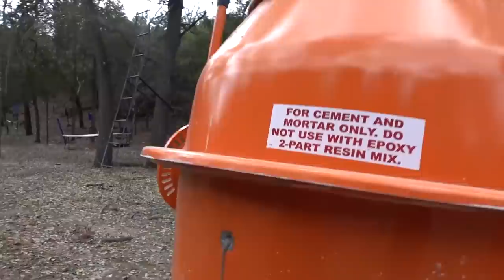Can WET Concrete Stop a Bullet???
Install Raid for Free ✅ IOS ✅ ANDROID ✅ PC and get a special starter pack 💥 Available only for the next 30 days